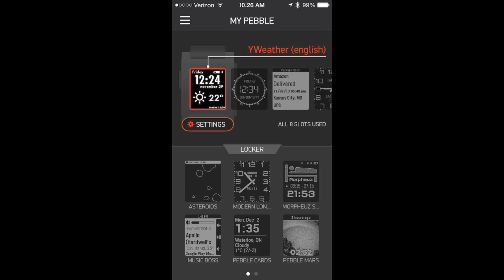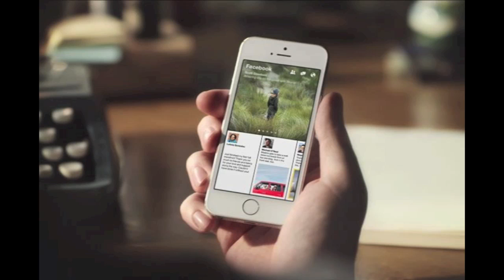Today In Tech Samsung MWC 2014,Pebble App Store,Paper,Steve Wozniac,Google Glass,Red Nexus 5